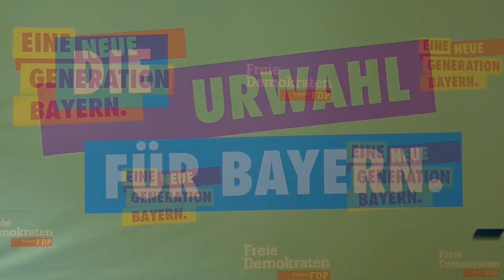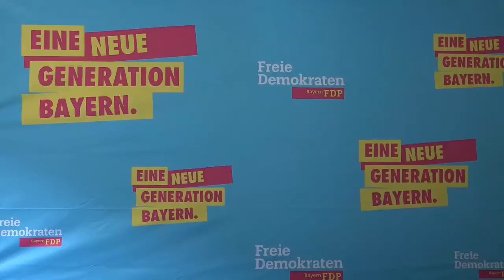Urwahl FDP Bayern, Mitglieder wählen Martin Hagen zum Spitzenkandidaten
München, 12. März 2018. Bei der Urwahl der FDP Bayern hat sich Martin Hagen in der Stichwahl gegen Albert Duin durchgesetzt. Hagen erreichte 58,7 Prozent und Duin kam auf 40,5 Prozent. Die FDP Bayern führte erstmals eine Urwahl durch. Martin Hagen hat sich als Sieger der Stichwahl heute in der Geschäftsstelle der FDP Bayern den Fragen der Journalisten gestellt und seine Ziele für den bevorstehenden Wahlkampf erläutert.
Live recorded by interpressmedia